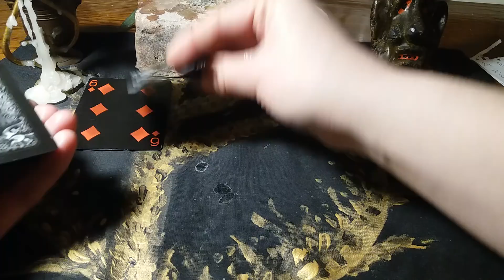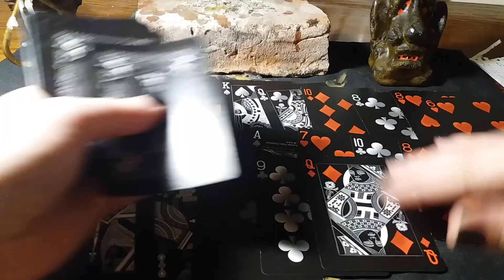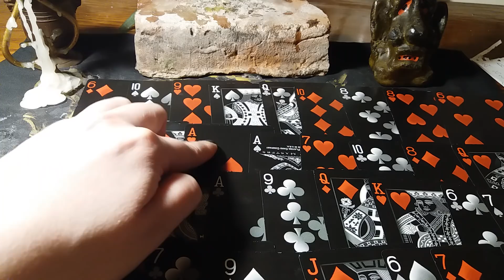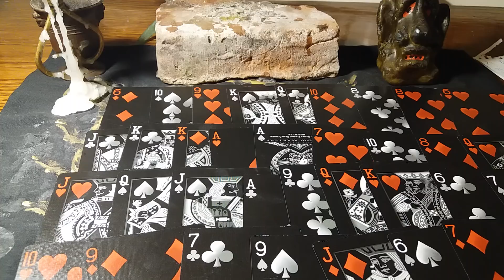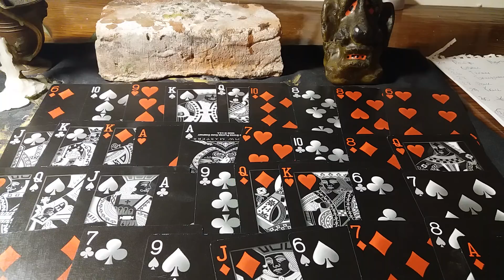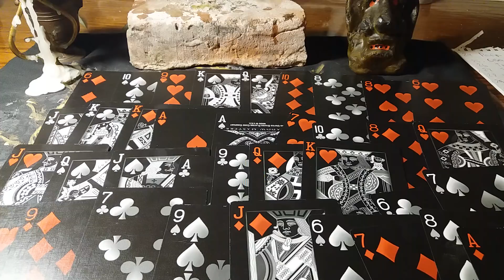Гадание на картах. ГДЕ И С КЕМ ОН СЕЙЧАС?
Это гадание мы сможете делать и дома сами)
Смотрите мои другие интересные расклады в плэйлистах канала, видео пополняю часто, отвечаю на вопросы, слушаю Ваши замечания (буду все учитывать по возможности, критику люблю) и пожелания (Вам плюсик в карму за добрые слова, мне хорошее настроение):